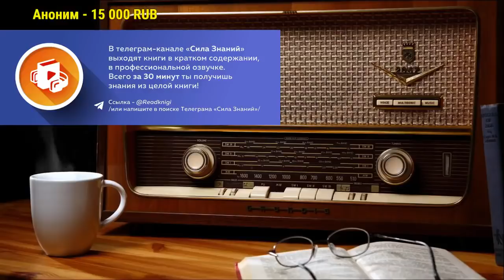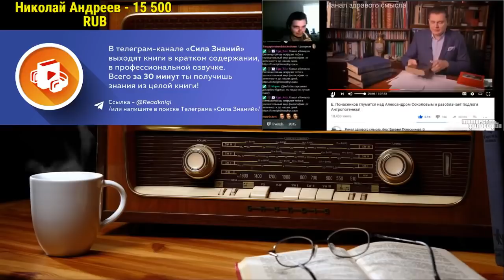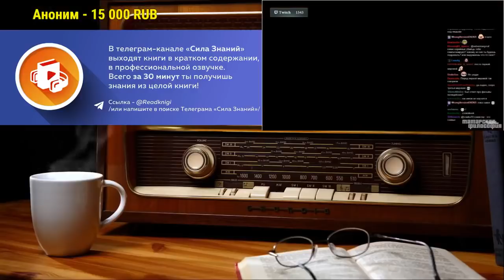Ежи Сармат cмотрит : Убердешевка смеется с Понасенковым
Ежи Сармат смотрит видео "Убердешевка смеется с Понасенковым"